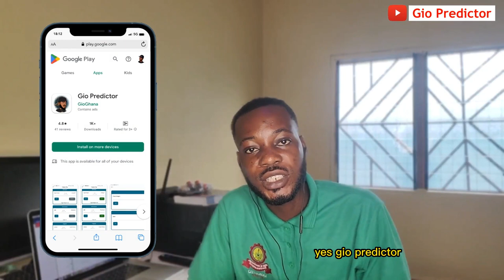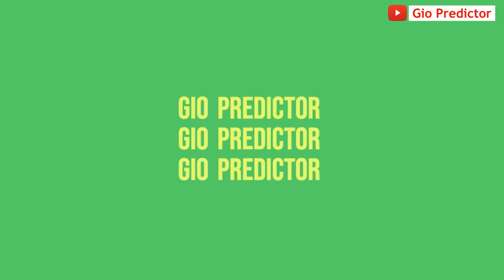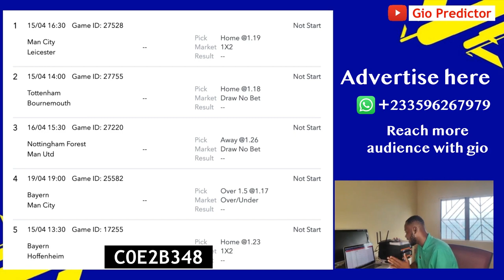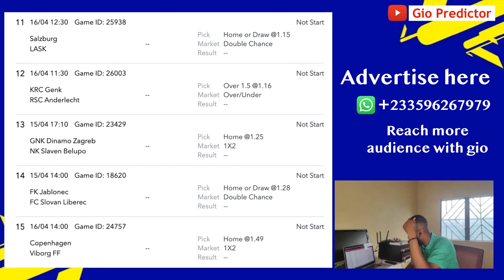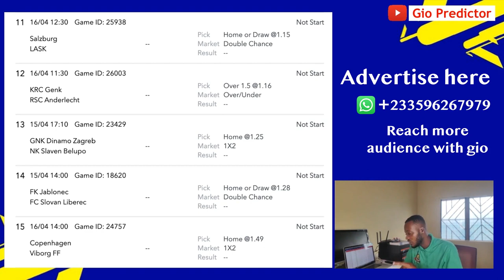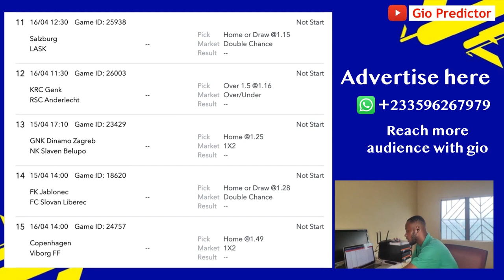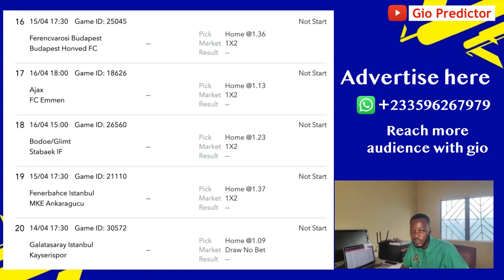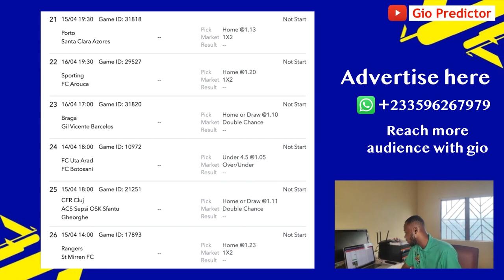200+ ODDS FOR THIS WEEK [APRIL] - FREE FOOTBALL BETTING TIPS & SPORTYBET BOOKING CODE